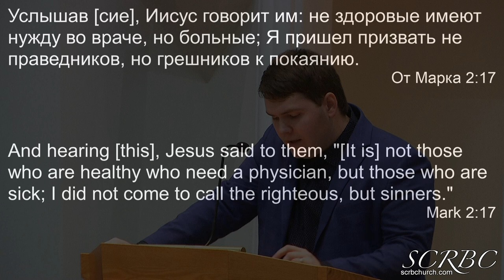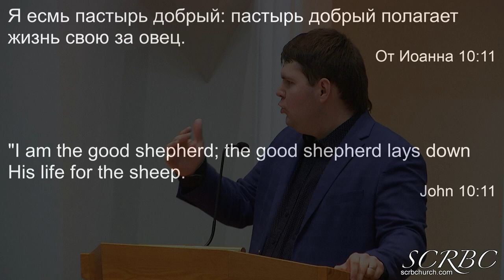Иисус и грешники | Яков Гальченко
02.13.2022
Баптистская Церковь Спасение города Стэйт Колледж
State College Salvation  Baptist Church